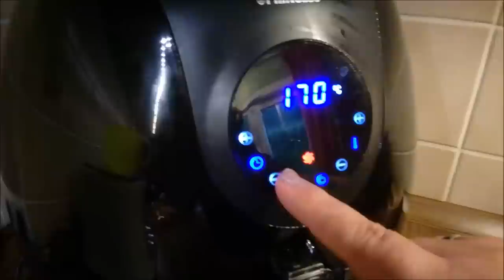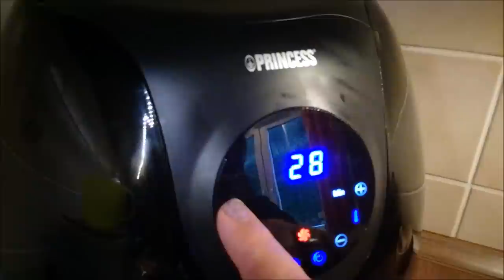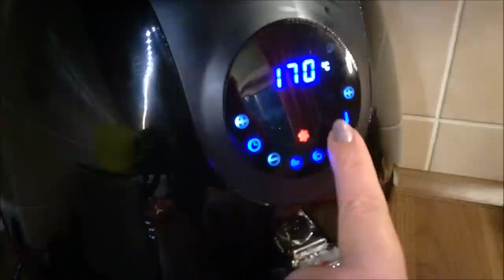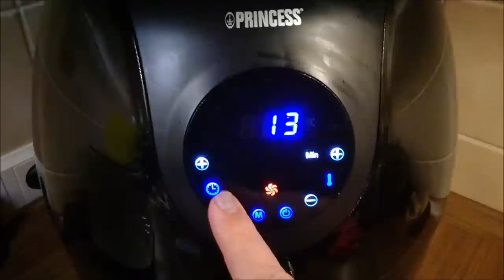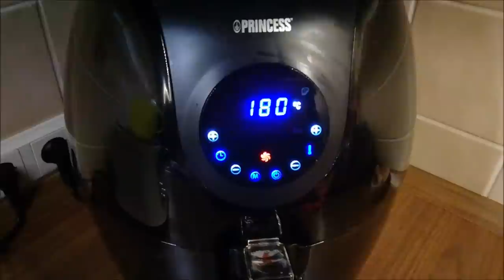Ganze Ente - ganz einfach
Hier könnt ihr Euch die Princess XXL bestellen oder schenken lassen

Grillhandschuhe könnt ihr euch hier schenken lassen

Eine ganze Ente ( 2,2 kg ) waschen , trocken und innen mit Salz würzen.
Füllung:
Ein Apfel, eine Zwiebel und eine Möhre schälen und grob zerteilen. Danach vermengen und mit Koriander , Salz und Pfeffer würzen.
Nun alles als Füllung in die Ente. Danach die Öffnung schließen mit einem Holzstäbchen oder Nähen.
Nun die Ente mit Salz und Pfeffer von außen würzen und ab in die Princess XXL , mit der Brustseite nach oben.
170°C  ca. 30 Minuten   danach wenden  und nochmals
170°C  ca. 30 Minuten  nun ein wenig Honig leicht erhitzen und über die Ente pinseln.
Zum Schluss nochmal beide Seiten ca. 5 Minuten 180°C zum kross werden bräunen.

Nun könnt ihr sie servieren. :-)

Eure HeissluftFee

Das ist natürlich Werbung und wird von mir hier auch so benannt. ;-)